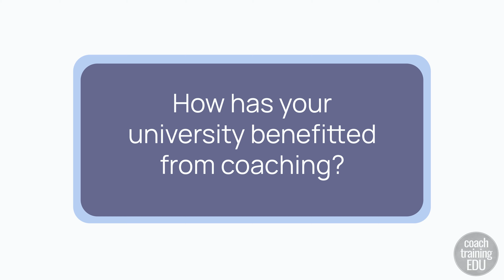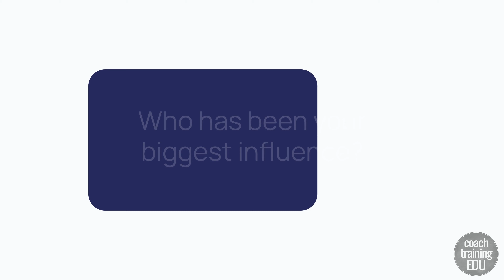Academic Life Coaching Graduate Story | Danielle Flores Lopez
Meet Danielle Flores Lopez, PhD, a CTEDU graduate and Certified Academic Life Coach!
Danielle serves as the Interim Assistant Dean of DEI and the Director of Academic Advising and Student Success Initiatives in the College of Natural Science at Michigan State University. She is also a facilitator for Cultural Competency and Organizational Change DEI workshops.

When speaking about the difference between Academic Life Coaching and Academic Advising, Daneille says, “A lot of times we view the advisor as that expert on that major, or the information the student is seeking. When I moved towards coaching, one thing that I really like about it is that the student moves to that expert area, that the student is the one driving the conversation.”

Discover Life Coaching - talk to a Master Certified Coach and take a free sample training class